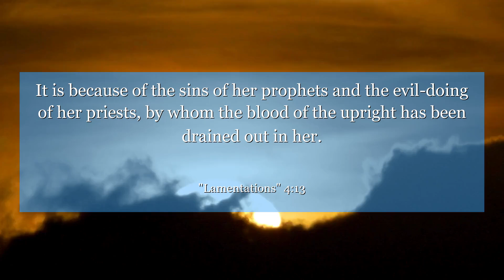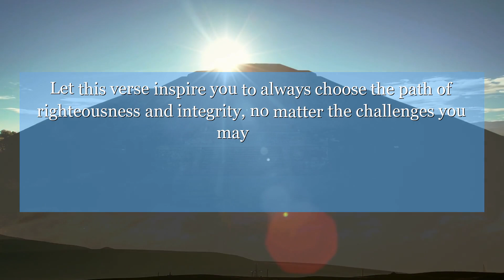Lamentations 4:13 It is because of the sins of her prophets and the evil-doing of her priests, by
In Lamentations 4:13, we are reminded of the consequences of our actions and the importance of staying true to our values. Let this verse inspire you to always choose the path of righteousness and integrity, no matter the challenges you may face.